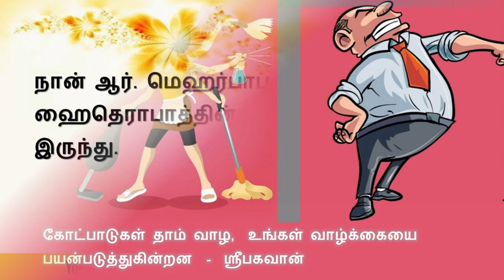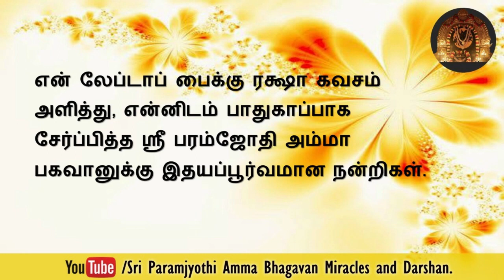ஏகத்வம் கற்றுக்கொடுத்த பிரார்த்தனை என்னும் கலையால் நாம் எதையும் சாதிக்கலாம்